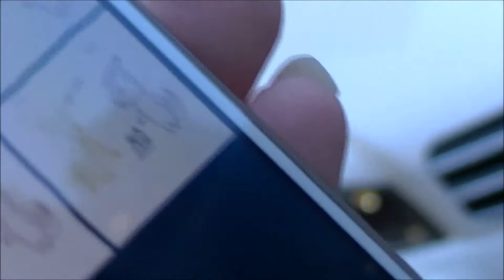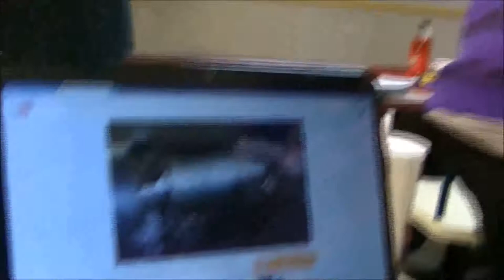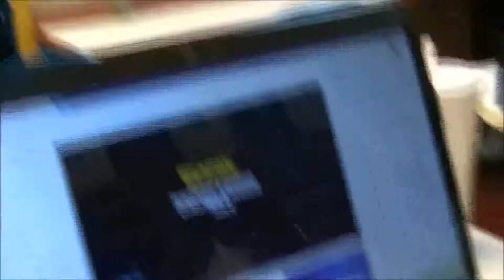Furries @ Fernandos - Friday, March 14, 2014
A video showing some of the antics of the local monthly furmeets at Fernando's Cafe in Pittsburgh, PA.